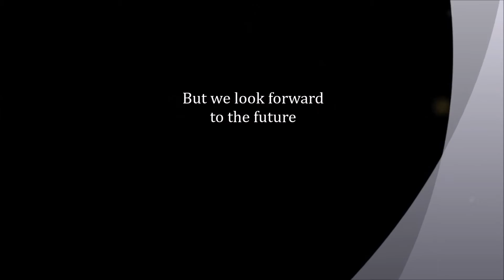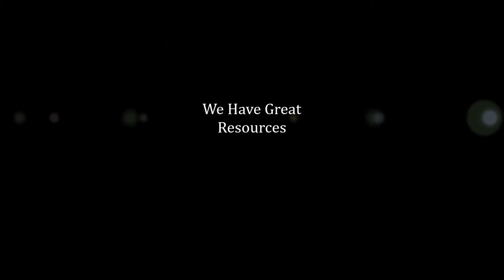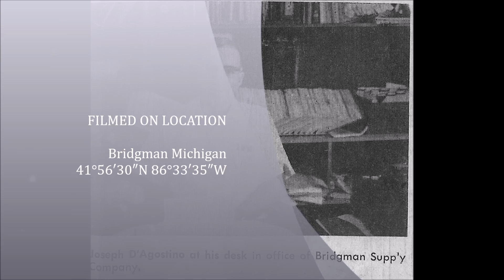Proud of My Town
Bridgman, MI